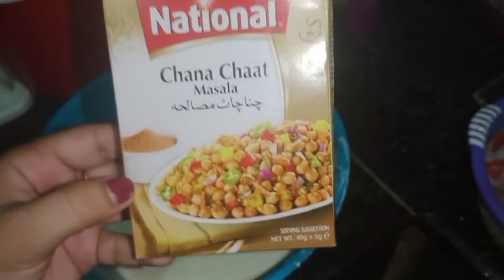Lunch or dinner dono bny spicy 😋 enjoy kia🥰|Meerab Fatima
Lunch or dinner dono bny spicy 😋 khoob enjoy kia 🥰 Meerab Fatima
Meerab Fatima family vlogs
Meerab Fatima daily Vlogs